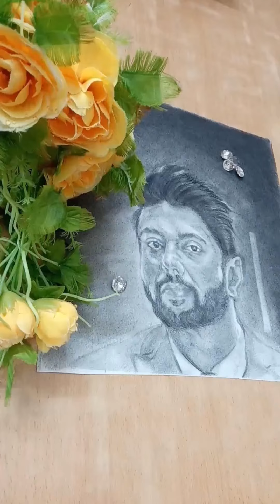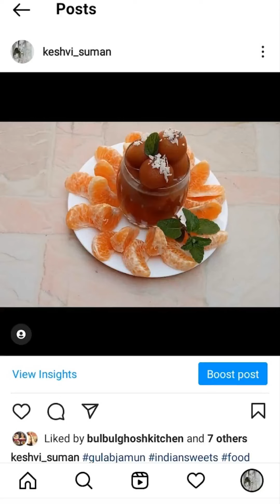My art and cooking photo